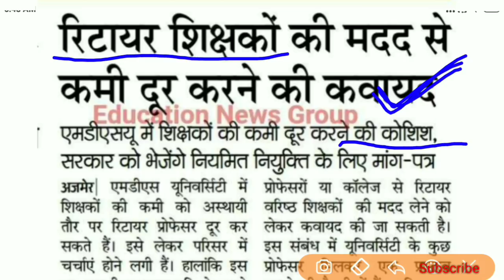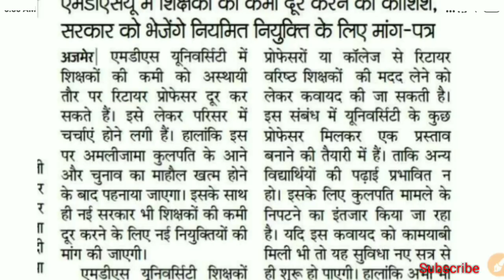शिक्षकों के लिए जरूरी खबर ! सेवानिवृत्त शिक्षकों को फिर से भर्ती कर रही हैं सरकार..✍️🔥🔥